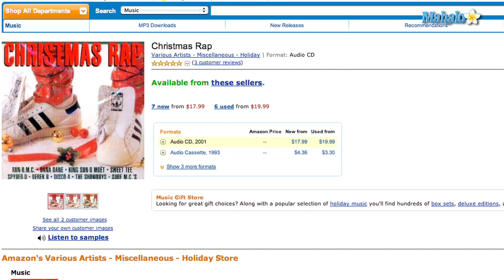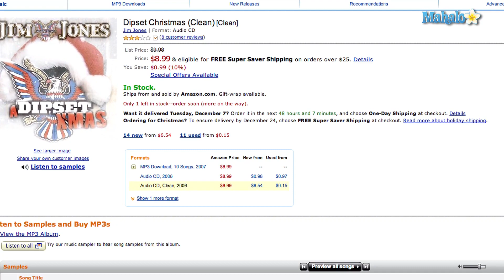Hip Hop and Rap Christmas Songs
Hip-hop and rap Christmas songs can be a fun and upbeat alternative to traditional Christmas music.  Over the years, many rap artists and hip-hop stars have recorded Christmas-themed rap songs - some of these songs are relatively lighthearted, while others are a bit more hardcore.

If you're an "old school" hip-hop fan, Run DMC might be the way to go.  The "founding fathers" of hip hop released the song "Christmas in Hollis" back in 1987.  Run DMC offers up a rap Christmas tale for the ages in this one, complete with a huge Christmas feast in Hollis, Queens and plenty of Adidas and bling from Santa Claus.

"Christmas in Hollis" is included on the album "Christmas Rap," which features a number of hip-hop and rap songs by other artists, including Derek B's "Chillin' with Santa" and "Let the Jingle Bells Rock," along with Dana Dane's "Dana Dane is Coming to Town."

If you're looking for Christmas rap music compilations, "Christmas on Death Row" might be an option.  Death Row Records released this album in 1996.  The album features several notable hip-hop and rap stars songs, including Nate Dogg and Snoop Dogg's "Santa Claus Goes Straight to the Ghetto."  ''Christmas on Death Row" also includes cuts by Danny Boy and The Dogg Pound.  Parents, be warned: some of the cuts on this one have explicit lyrics.

Atlanta rapper Ludacris put out a Christmas-themed hip-hop song entitled "Ludacrismas" in 2007.  The cut, which samples "Here Comes Santa Claus," can be found online for download.

Rapper Jim Jones, a founding member of The Diplomats, released a Christmas rap album called ''Dipset Christmas'' in 2006.  The album contains 10 tracks, including "Dipset X-Mas Time," "Have a Happy Christmas" and "If Everyday was Xmas."

Christmas rap and hip-hop music has also been released over the years by Biz Markie, Doug E. Fresh, Easy-E, Busta Rhymes and the Westside Connection.

If you're looking for Christmas hip-hop and rap music, you should be able to find something to suit your taste.  Check online retailers like Amazon and check out iTunes to see what's available.